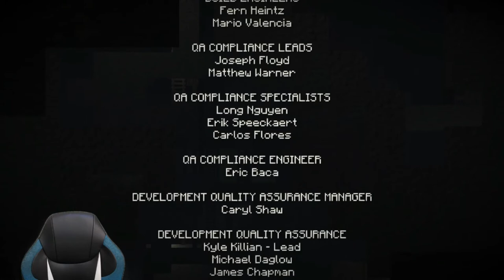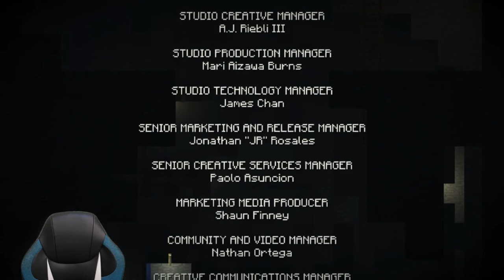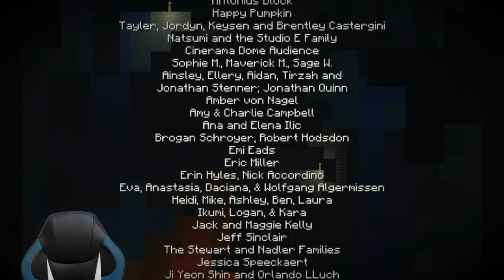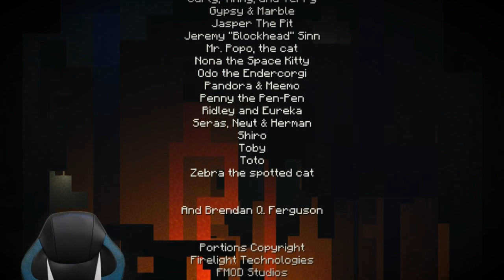Minecraft: Story Mode Season 1- Episode 3 The Last Place You Look (2015)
We play through Minecraft Story Mode Season 1 Episode 3 The Last Place You Look. In Minecraft story mode every decision you made can result in a different outcome. It's like playing a different game each time!

Tom & Jerry